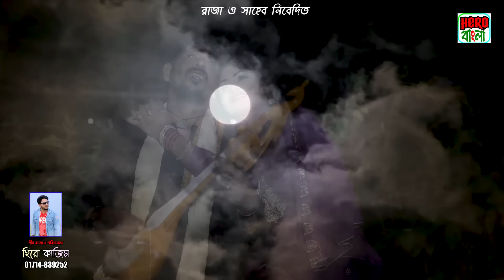ভালোবাসার হলো কবর | নতুন গ্রামীণ কিচ্ছা পালা | Rana Bappy | Grameen Kissa 2024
Story : ভালোবাসার হলো কবর
Singer : Rana Bappy
Lyric : Hero Kazim
Compose : Badshah Bhai
DOP : Mamun Islam
Edit : Apu
Director : Hero Kazim
Label : Hero Bangla
Produced and Distributed by Hero Bangla

** ANTI-PIRACY WARNING **
This content is Copyright to Hero Bangla . Legal action will be taken against those who violate the copyright of the following material presented!